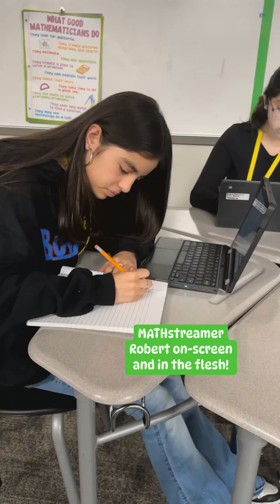Popular Math Influencer Surprises Roberson Middle School Students | MATHstream | Carnegie learning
When does math become the coolest subject in school? The equation is simple: 6th graders + MATHstreamer Robert @yaymath   = an unforgettable math experience!

Roberson Middle School students were in for the assembly of a lifetime, where we brought that MATHstream magic off the screen and into their school! We has a great time, thanks for the off-the-charts math vibes.